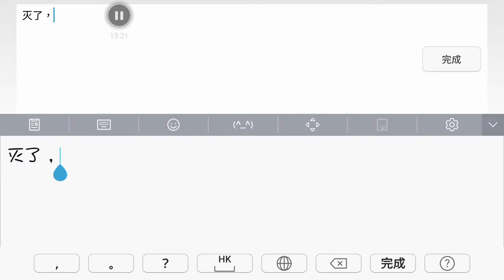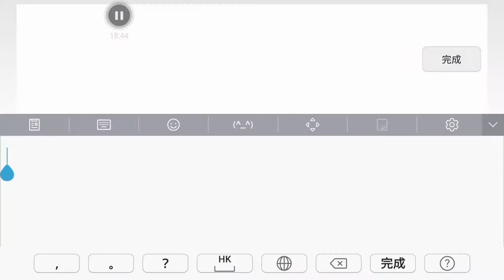王者榮耀 钟无艳 7殺 3死 19助 5v5王者峽谷